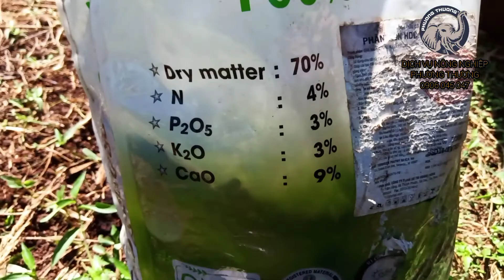Kỹ thuật bón phân nở cho cây sầu riêng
DỊCH VỤ NÔNG NGHIỆP PHƯƠNG THƯƠNG
• Địa chỉ: Ea Tút, Pơng Đrang, Krông Búk, Đắk Lắk